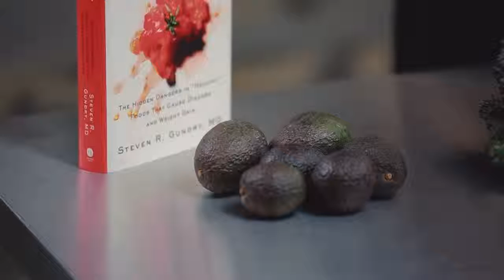5 Gundry Approved Vegetarian Superfoods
These 5 Gundry-approved vegetarian superfoods are wonderful for your digestive health, great sources of healthy protein, and completely meat free – perfect for a plant based diet without lectins. Visit Dr. Gundry website for more his unique diet tips!